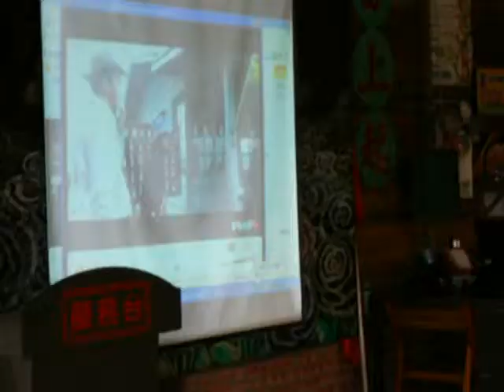頂菜園-Fun遊古笨港座談分享-1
青輔會壯遊台灣，嘉義新港青年壯遊點，99年壯遊寒假限定版，Fun遊古笨港巷~(輕慢遊)，(03/27)在板頭厝車站熱情展開，活動內有搭乘50年代老客運、坐竹筏探尋先人來時路、憑弔百年黃金鐵道、古笨港出土古物、見證古笨港的興衰。